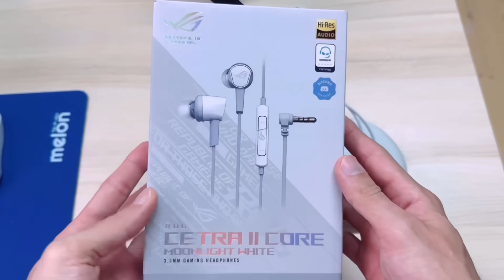⁠@DGRLEVI ROG နားကြပ်အသစ်နဲ့ Event အသစ်မှာကြမ်းပြီဟ🔥🔥pubgmobile